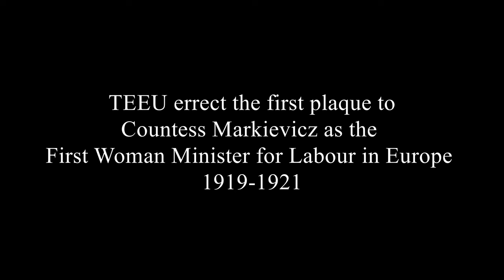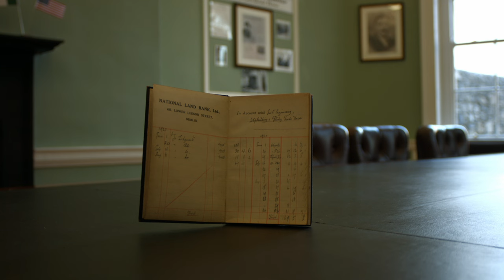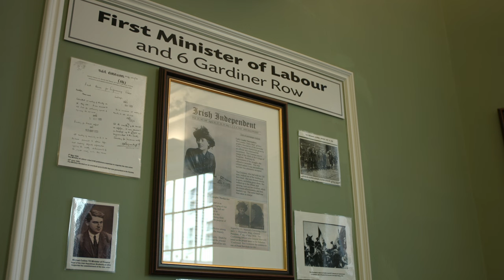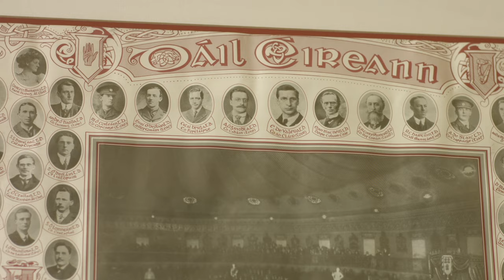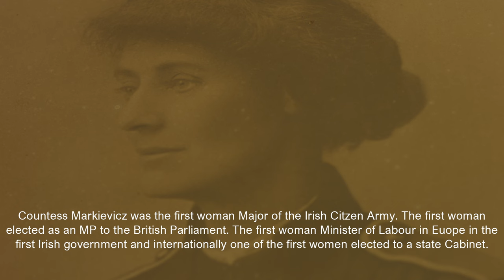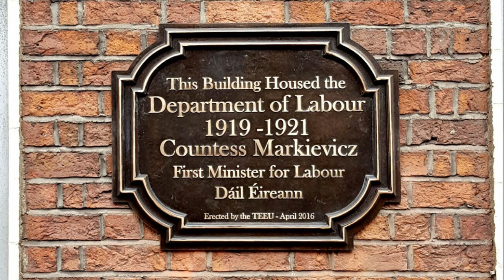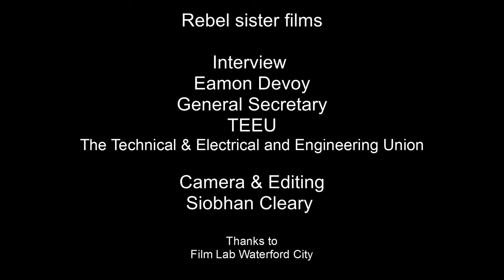Honouring the Countess TEEU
A short documentary on Countess Constance Markievicz the first Minister of Labour in Ireland and in Europe.